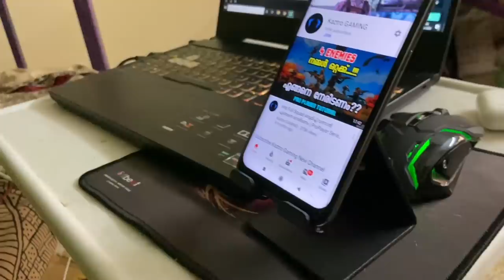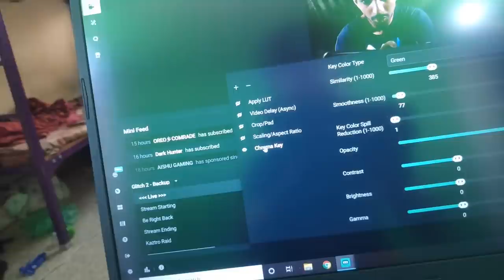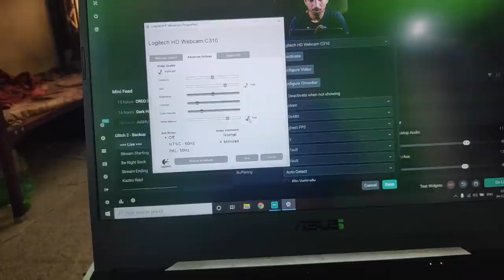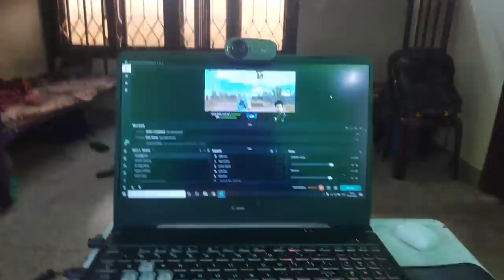Hostel Room-ൽ ഇരുന്ന് ഇത്രയും Setup-ൽ Live ചെയ്യുന്ന കഷ്ട്ടപ്പാട് | Kaztro Gaming Livestream Setup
THINGS I AM USING FOR LIVESTREAM